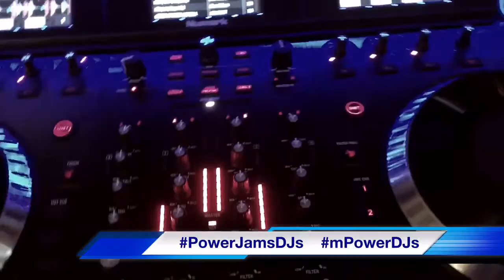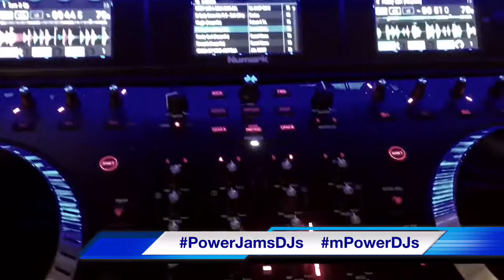Gucci Mane Freaky Gurl live blend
Like the video?  Support by tipping today

 ❤❤❤ Sandra McCoy 💕💕💕

DJ Jay Rock flipped the mix!!!